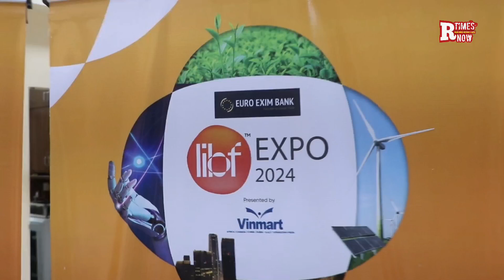एलआईबीएफ एक्सपो 2024: विश्वव्यापी व्यवसायों का संयोजन, अवसरों का निर्माण!